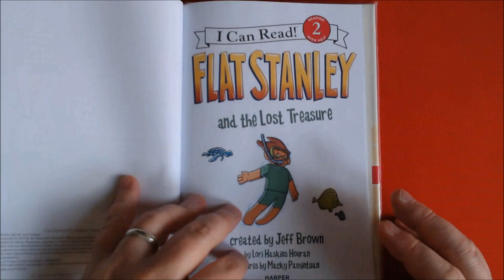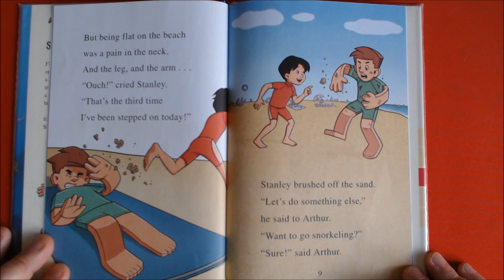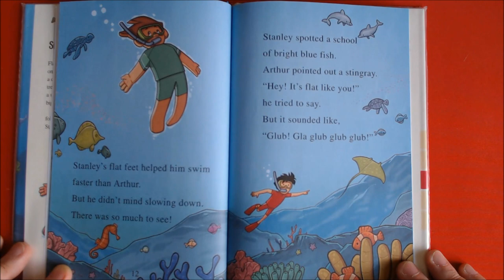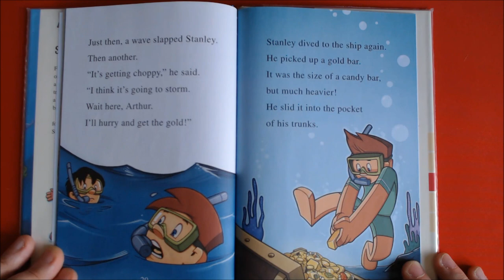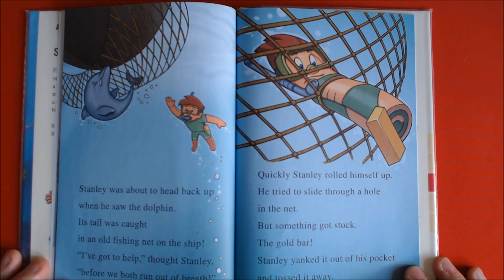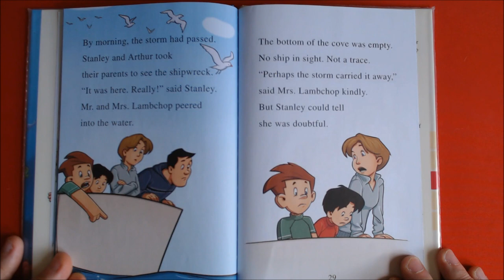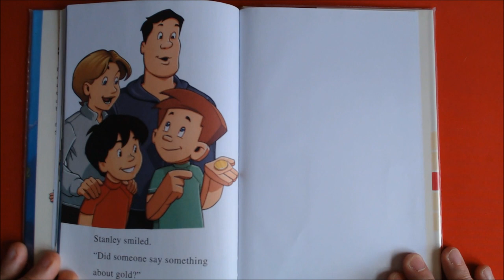Flat Stanley and the Lost Treasure | English stories for kids|learn English through children's books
Flat Stanley and the Lost Treasure by Jeff Brown and Lori Haskins Houran. Pictures by Macky Pamintuan
I Can Read! Level 2
Flat Stanley and Arthur go on a snorkeling trip and make a dazzling discovery - sunken treasure! But what happens when a storm hits and the waves get bigger and bigger?
用儿童英语绘本来帮助孩子学英语，练习标准美语发音，培养英语听力，丰富英语词汇。在Kids Stories Tube，小朋友们会发掘到有趣的的儿童英文故事绘本和幼儿英语启蒙阅读书籍，欢迎来到Kids Stories Tube，开心学英文，自信说英语^_^